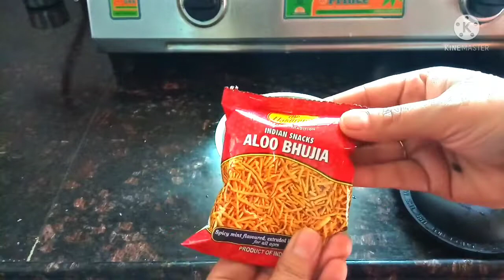Aloo tikki chaat recipe and green chutney recipe (tag farha ki duniya)